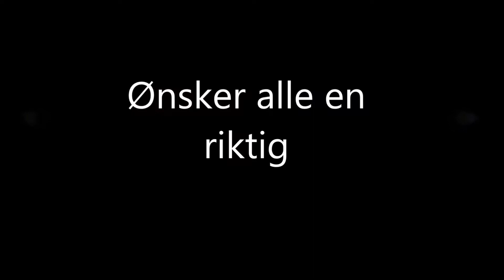GOD LUCIA (13 desember 2018)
Hjertelig velkommen til min nokså annerledes julekalender. I denne kalenderen skal jeg vise dere 24 ting jeg har som jeg er ekstremt glad i. Jeg hadde egentlig planlagt noe heeeeelt annet, men ting skjærte seg og tiden rant ut. Med vennlig hilsen Sadness Joyfull.